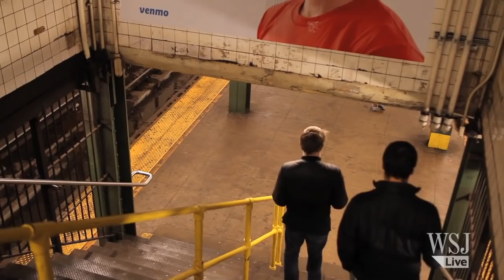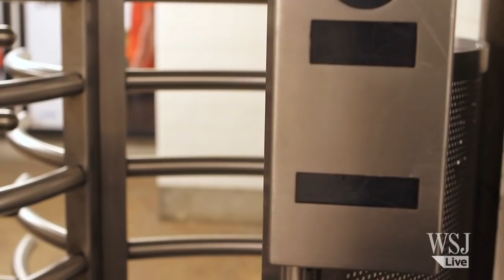LCD Soundsystem's James Murphy Makes Subway Sounds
Former LCD Soundsystem front man James Murphy wants to shake up the sounds of the underground -- specifically the New York City subway turnstiles. He gave WSJ an exclusive preview of his aural proposal.